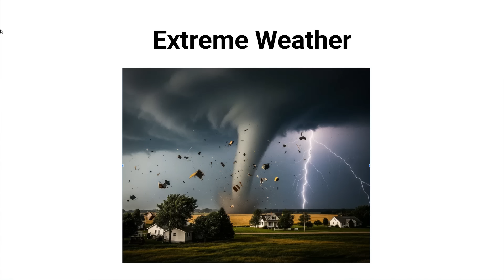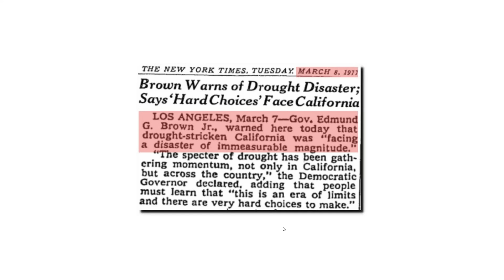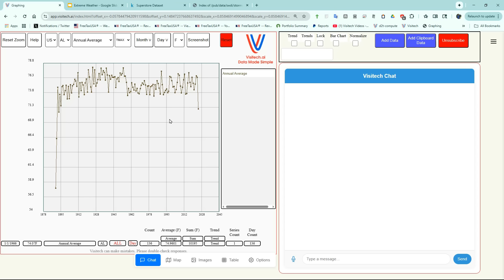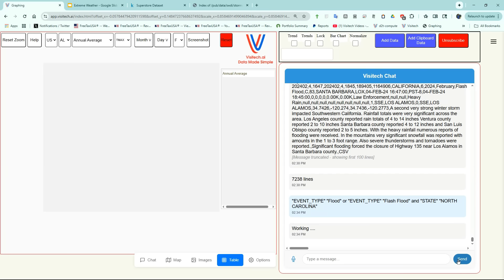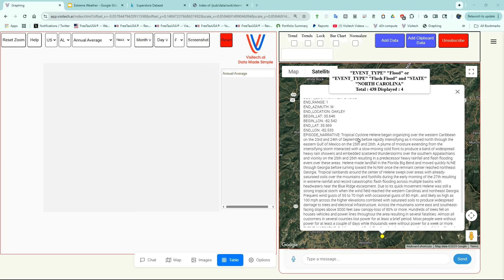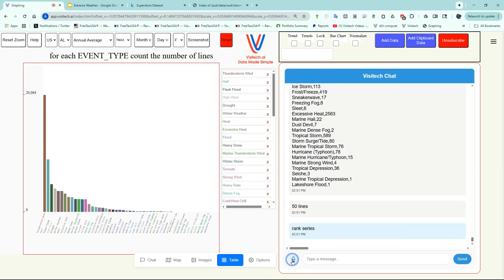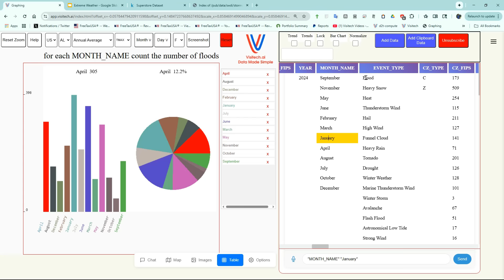Extreme Weather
Using app.visitech.ai, you can quickly learn all the details of every extreme weather event in the US, and don't have to rely on hearsay.